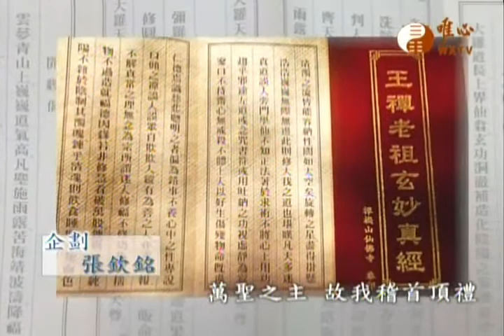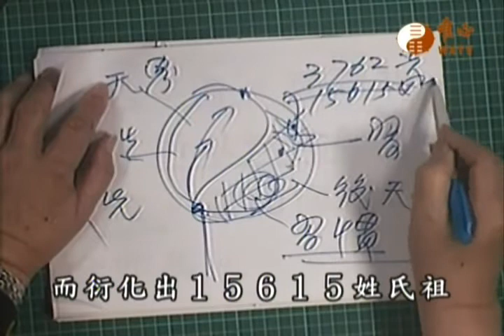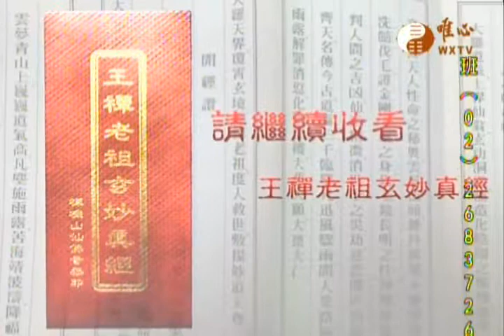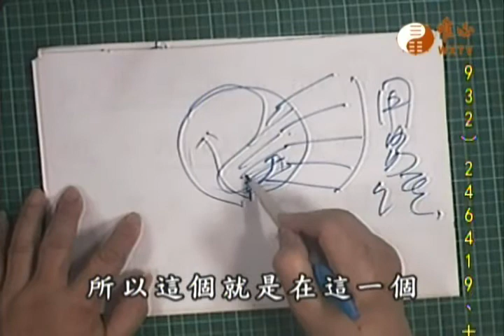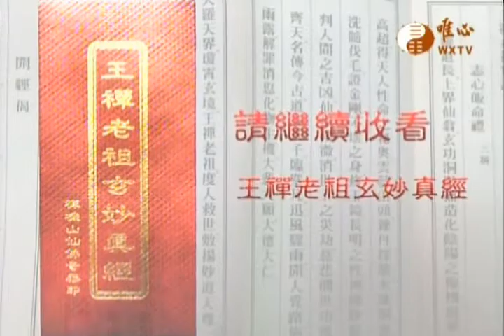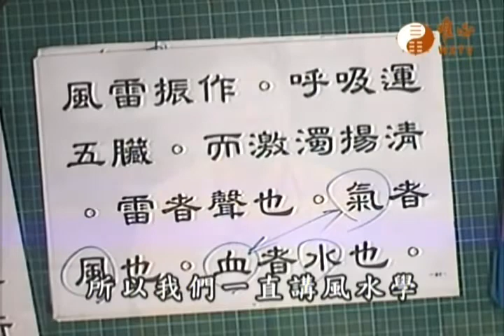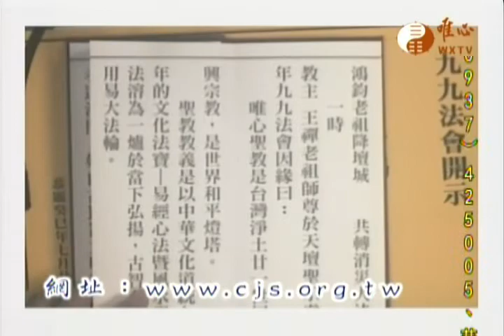王禪老祖玄妙真經~博士班260